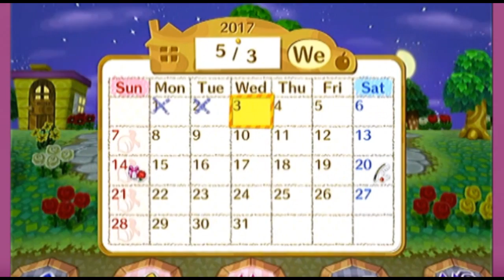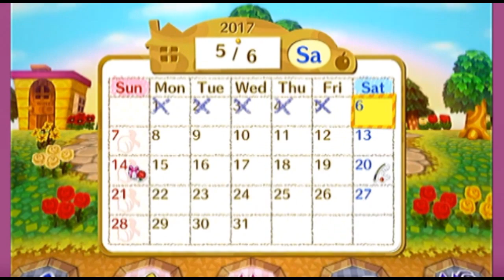Amiibo Festival -Boy #2 - pt 1